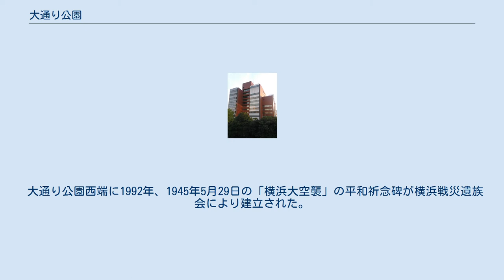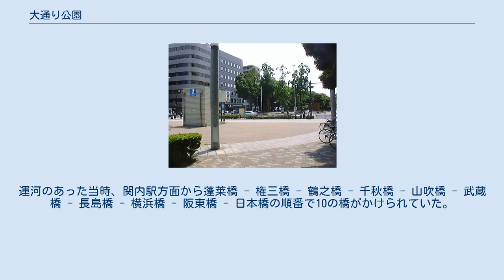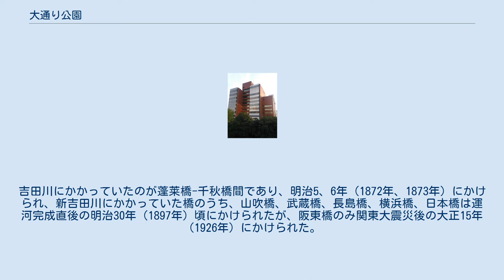大通り公園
大通り公園（おおどおりこうえん）は、神奈川県横浜市中区にある公園。
JR関内駅方面から、横浜市営地下鉄伊勢佐木長者町駅をほぼ中央とし、阪東橋駅にまで至る帯状の公園であり、昭和48年（1973年）まで流れていた吉田川、新吉田川という運河を地下鉄建設に伴い埋め立て、昭和53年（1978年）9月9日に開園した。
 この公園の真下に横浜市営地下鉄ブルーラインが通っている。
 運河を埋め立てた公園であるためきわめて細長い公園であり、総延長1200m、平均幅30m、面積は3.6haである。
横浜市中心部の魅力向上と防災を兼ねた「緑の軸線構想」の中核となる施設であり、横浜市六大事業の「都心部強化事業」・「高速鉄道（地下鉄）建設事業」・「高速道路網建設事業」の一部としても整備された。
都心部緑地整備事業の一環として作られたもので、大通り公園の建設により、山下公園、日本大通り、横浜公園、くすのき広場、大通り公園、蒔田公園へと続く「緑の軸線」が作られた。
市民の憩いの場のみならず、防災用地としてもきわめて重要である。
 公園は「石の広場」、「水の広場」、「サンク・ガーデン」、「みどりの森」の4つの部分から構成されている。
「石の広場」には野外ステージがあり、「水の広場」は水の一生をテーマにしている。
「サンク・ガーデン」は伊勢佐木長者町駅周辺である。
「みどりの森」は伊勢佐木長者町駅周辺のかつて千秋橋という運河にかかる橋のあったところから、阪東橋駅までに至る部分である。
阪東橋駅は京急本線黄金町駅からほど近く、近くには大岡川が流れ、「川の町横浜」の雰囲気を伝えている。
 大通り公園西端に1992年、1945年5月29日の「横浜大空襲」の平和祈念碑が横浜戦災遺族会により建立された。
毎年5月29日、大空襲の犠牲者を悼む平和祈念碑の内部が公開される。
御影石に約千人の犠牲者の氏名が刻まれている。
 公園内には彫刻が設置されている。
 吉田川にかけられていた橋銘板を使ったレリーフ 横浜市都市デザイン室「横浜の詩」（1981年） 伊勢佐木長者町駅上付近 伊勢佐木長者町駅改札口前にかつて運河にかかっていた橋の橋名板が保存され、それが貼りつけられた「橋の詩」というレリーフとなっている。
運河と橋を愛した地元市民からの要望により、昭和56年（1981年）10月31日に、当時の横浜市長細郷道一により設置された。
運河のあった当時、関内駅方面から蓬莱橋 - 権三橋 - 鶴之橋 - 千秋橋 - 山吹橋 - 武蔵橋 - 長島橋 - 横浜橋 - 阪東橋 - 日本橋の順番で10の橋がかけられていた。
千秋橋に横浜市電が走っており、現在伊勢佐木長者町駅がある。
吉田川にかかっていたのが蓬莱橋-千秋橋間であり、明治5、6年（1872年、1873年）にかけられ、新吉田川にかかっていた橋のうち、山吹橋、武蔵橋、長島橋、横浜橋、日本橋は運河完成直後の明治30年（1897年）頃にかけられたが、阪東橋のみ関東大震災後の大正15年（1926年）にかけられた。
 大通り公園西端（阪東橋駅前） 横浜市教育文化センター